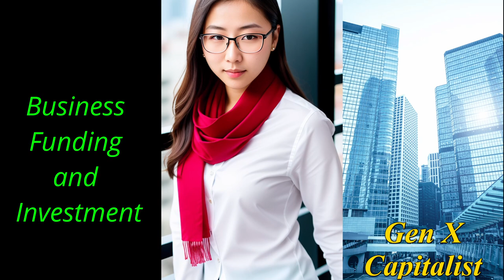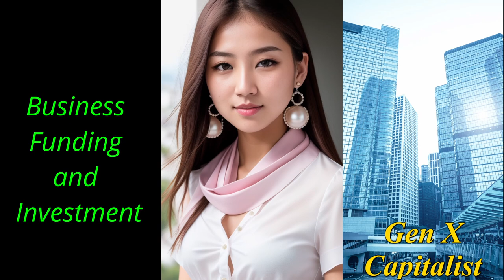Business Funding and Investment Gen X Capitalist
We dive deep into the exciting worlds of business, finance, and accounting, specifically tailored for the savvy Gen X audience. Our videos cover everything from in-depth analyses of current market trends to practical business strategies for success. We also provide comprehensive guides on financial management and planning, along with tips and tricks for mastering accounting principles. Whether you're looking to sharpen your investment strategies, understand complex financial concepts, or navigate the ever-changing business landscape, our content is designed to offer valuable insights and practical advice. Plus, we love to sprinkle in some fun music recommendations and trivia to keep things interesting!

[Intro]
[FEMALE VOCAL]
Funds and growth, with investments bright,
Business funding, pure delight!
[Verse 1]
[FEMALE VOCAL]
Securing funds, with strategies fine,
Investment wonders, pure design.
In every deal, the growth align,
Thrive in funding, feeling divine.
[Chorus]
[FEMALE VOCAL]
Business funding, investments bright,
Every deal, a delight.
Quick and strategic, growth ignite,
Investment wonders, feeling right.
[Verse 2]
[FEMALE VOCAL]
Loans and stocks, or a plan so neat,
Business funding, can’t be beat.
In every deal, the investments meet,
Thrive in growth, feeling complete.
[Bridge]
[FEMALE VOCAL]
From start to finish, the funding shows,
Investment magic, where the capital grows.
In every deal, the energy flows,
Thrive in funding, where the magic glows.
[Chorus]
[FEMALE VOCAL]
[Outro]
[FEMALE VOCAL]
Thrive in funding, pure delight!